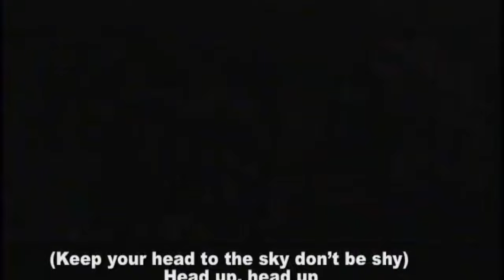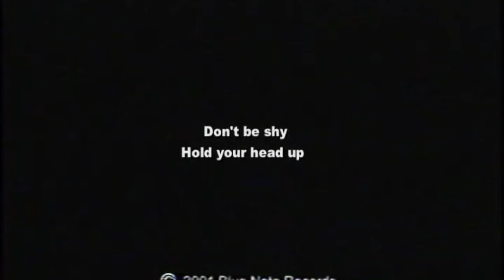Keep your head up by Ronny Jordan